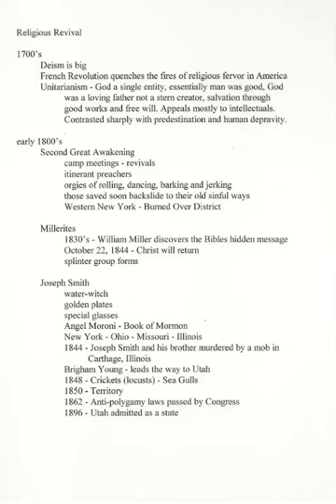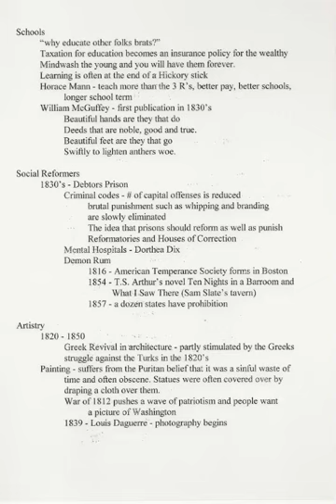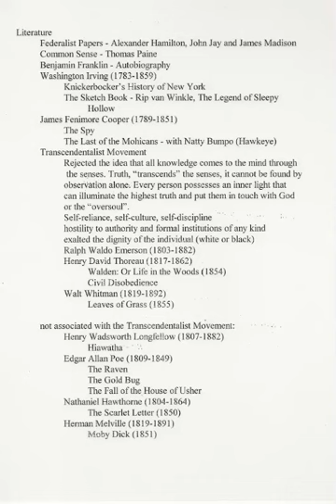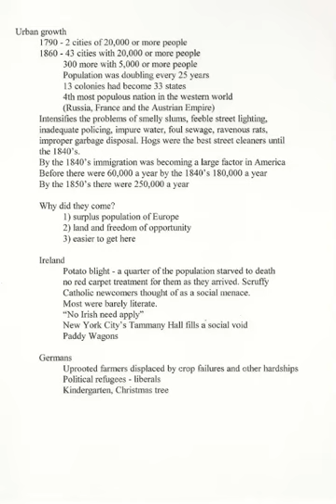U S History 11 Lecture #11